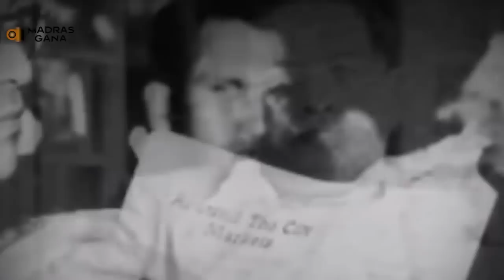Dr Ambedkar iyaa Song @potti@gana$mani)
Potti gana